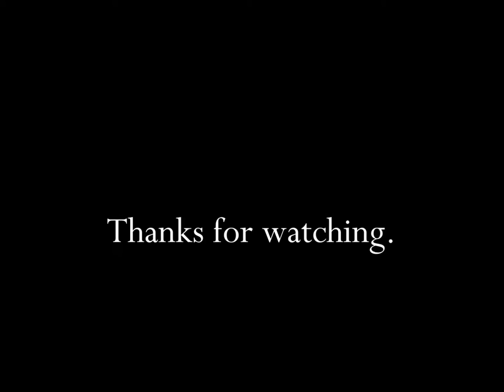Mars Making Life A Little Sweeter TV Commercial HD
This is a 1991 tv video commercial from Mars Candy titled "Making Life A Little Sweeter".